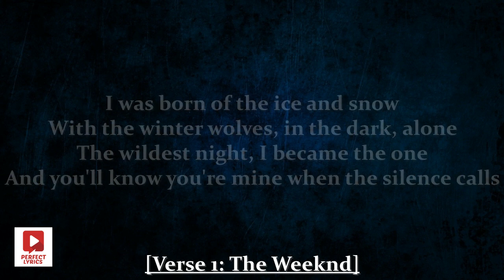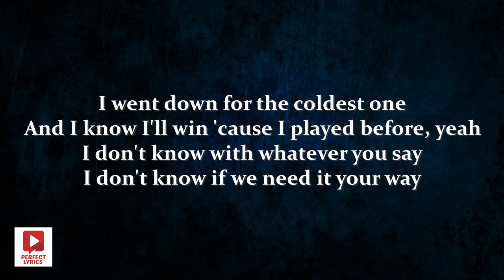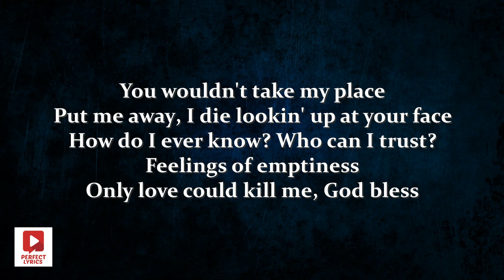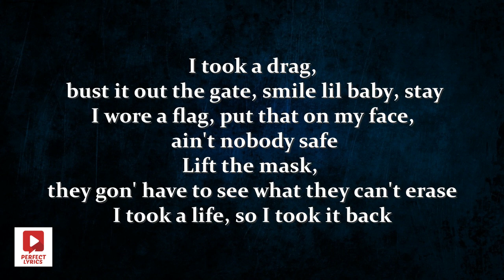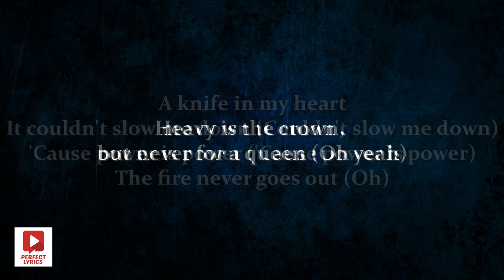The Weeknd, SZA & Travis Scott - Power Is Power (Lyrics)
“Power is Power” is part of an album that was inspired by the ultra-popular HBO television series Game of Thrones – apparently in commemoration of its final season – in collaboration with Columbia Records. The chorus is song by SZA and The Weeknd, and the singular verse is performed by rapper Travis Scott.

The name of the track, which also dominates the chorus, is actually derived from one of the most-famous scenes in the series which occurred early in its second season. However, it also alludes to the overall theme of the song, which is the protagonist thriving against all types of dangerous, life-threatening odds particularly in an effort to retain power.

As for Travis Scott’s verse, it appears somewhat scatterbrained on the surface. However, it apparently holds numerous references to the series itself. And for someone to understand the intricacies behind the lines he spit would also likely require an in-depth foreknowledge of “Game of Thrones”.  In fact overall this track reads like a shoutout to the fantasy-action series, as in the artists adopting the role of one of the main characters contained therein.

More From PerfectLyrics🎵😊🙃